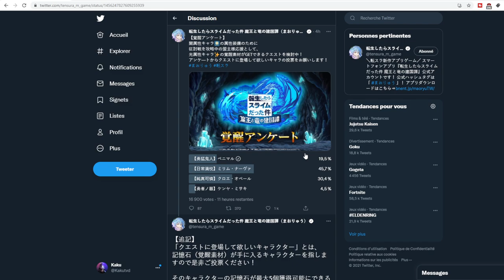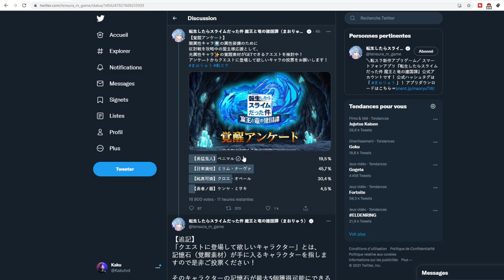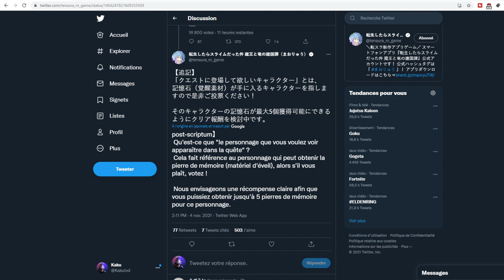BENIMARU OU MILIM ?? PROCHAIN PERSO F2P A FARM LE VOTE EST DISPONIBLE SLIME ISEKAI MEMORIES